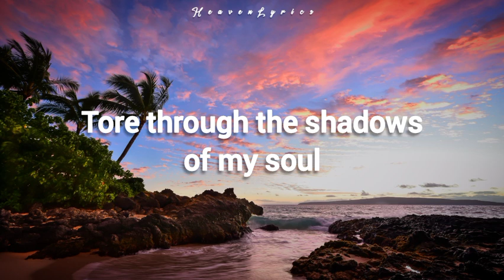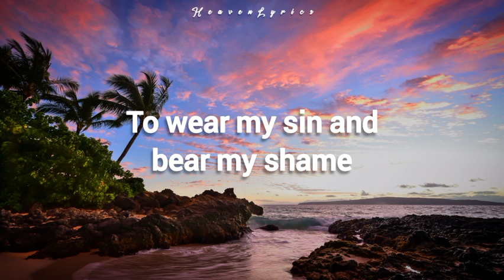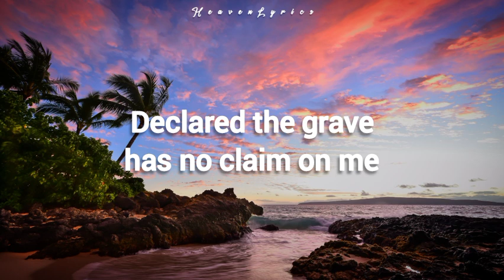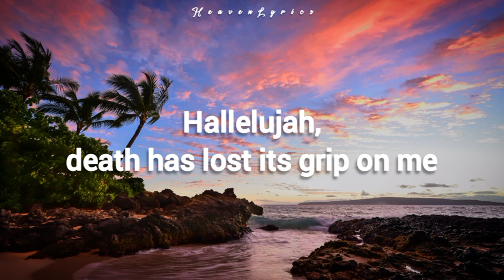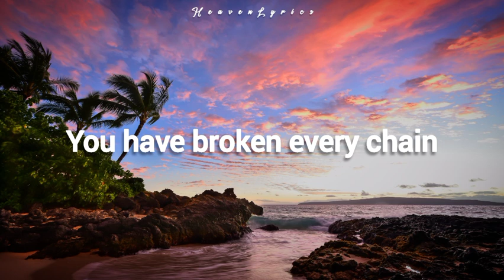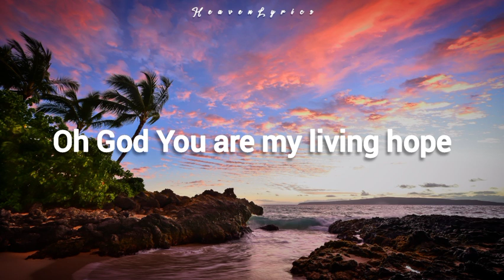Phil Wickham - Living Hope (Lyrics)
These videos is for Christians who wants to listen the music from heaven or worship his/her Creator above.

🎶LYRICS

Then through the darkness
Your loving kindness

God Bless😇